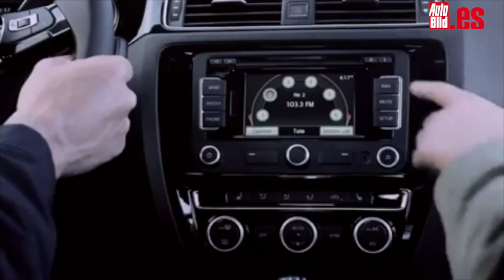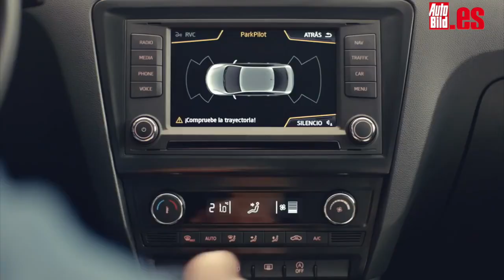Estos son los rivales del nuevo Seat Toledo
Pese a sus últimas actualizaciones mecánicas y la renovación de su equipamiento, el nuevo Seat Toledo 2015 no lo tendrá nada fácil para plantear 'batalla' dentro de su segmento. Pincha en el vídeo y mira cuál de sus rivales se lo va a poner más complicado...¿Podrá con ellos?